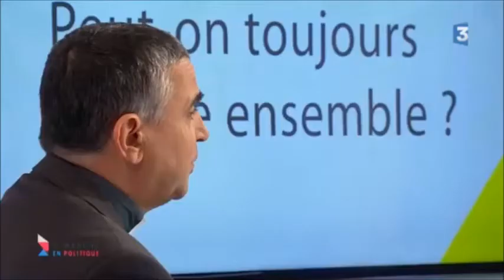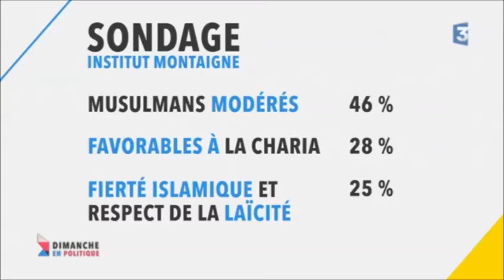Un débat 2 mois après l'attentat de St Etienne du Rouvray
France 3 Normandie- Pour débattre du "vivre ensemble" et des conséquences de l'attentat de St Etienne du Rouvray, Philippe Goudé reçoit Mgr Dominique Lebrun (archevêque de Rouen), Hubert Wulfranc (maire -PC-de Saint Etienne du Rouvray) et Bashar El Sayadi (porte-parole de la Mosquée de Rouen).